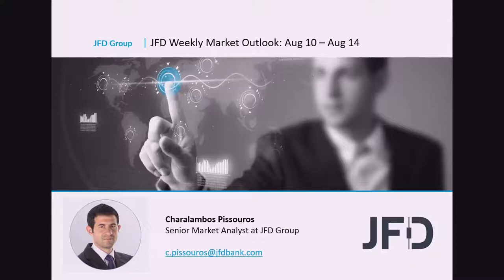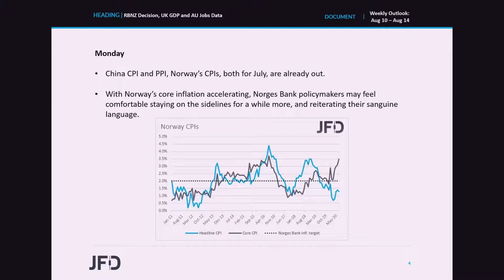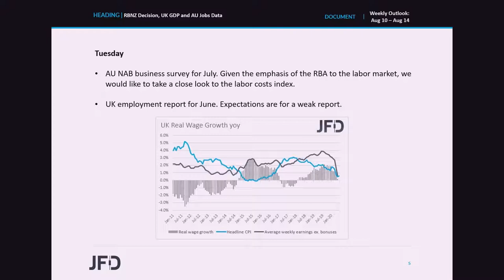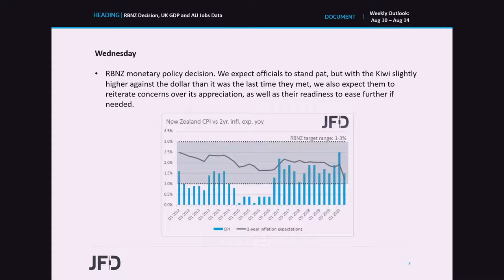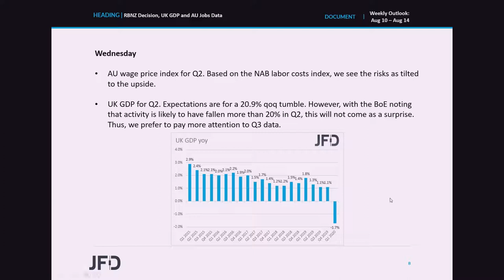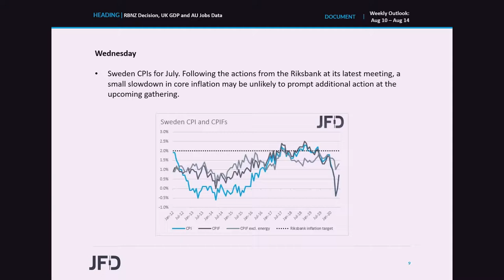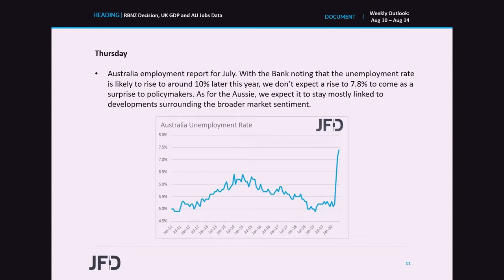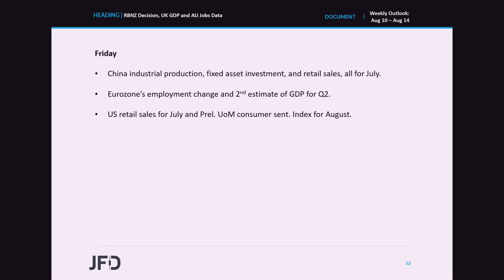Weekly Market Outlook: Aug 10 – Aug 14: RBNZ Decision, UK GDP and AU Jobs Data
It’s the turn of the RBNZ to decide on monetary policy this week. We don’t expect any policy action at this gathering, but we do expect officials to reiterate concerns over Kiwi’s appreciation. The UK GDP is forecast to show that the UK economy tumbled 20.9% qoq, but we don’t expect such a print to prove determinant with regards to the BoE’s future policy plans. Australia’s employment data for July is coming out, with the forecasts pointing to softer numbers than in June.